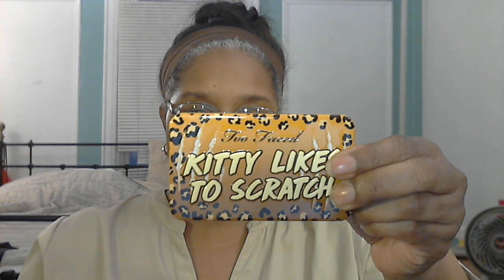LOTD-Rimmel Lasting Finish in "48"-Another Do Nothing Weekend! 3-10-23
Revolution Super Dewy Skin Tint - Mocha
Cover Girl The Super Sizer Big Curl Mascara
Too Faced Kitty Likes To Scratch - BackStage Pass
True Match Blush N7-8 Sweet Ginger
Pixi Skintreats Rose Glow Mist